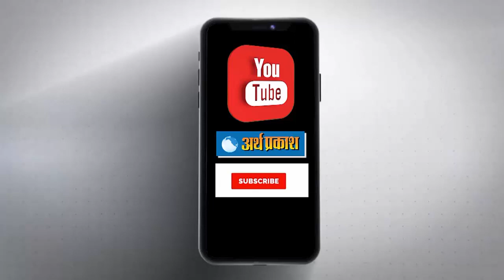राहुल ने सरकारी बंगला खाली किया